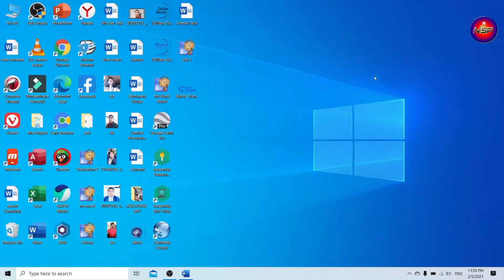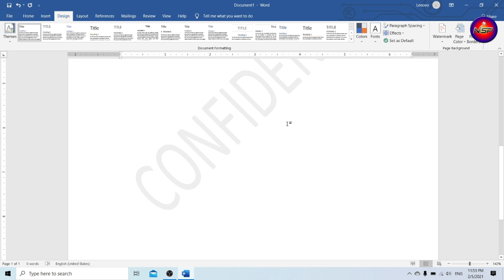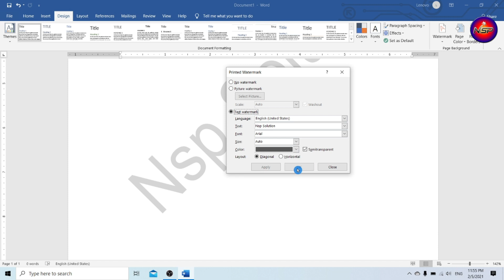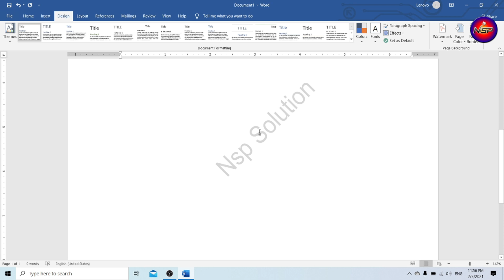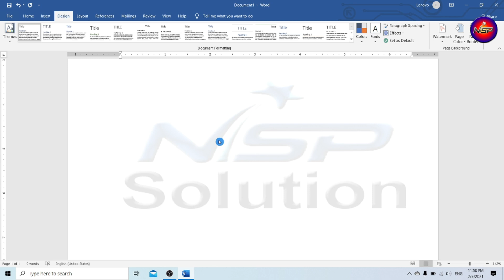Watermark in MS Word Hindi || Watermark in MS Word 2019|| How to set Watermark in MS Word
दोस्तों इस वीडियो मे मैंने आपलोगों को माइक्रोसॉफ्ट वर्ड मे Design Tab के  अंतर्गत  Background  Block मे  आनेवाले  Watermark ऑप्शन के बारे मे  बताया है | Watermark ऑप्शन का  किया उपयोग है | और हम इसका उपयोग कैसे करते हैं ? जिससे आपलोग आसानी से इस ऑप्शन को समझ एवं सिख सकें | मै  आशा करता हूँ | आपलोगों को मेरा यह वीडियो जरूर पसंद आया होगा| अगर आपलोगों  को मेरा यह वीडियो पसंद आये तो वीडियो को लाइक  करें, शेयर करें , माइक्रोसॉफ्ट वर्ड से संबंधित किसी भी तरह का वीडियो चाहते हैं  तो कम्मेंट बॉक्स जरूर बताएं , एवं चैनल को सब्सक्राइब करना न  भूलें |
Friends, in this video, I have told you about the Watermark option under the Design Tab in Background Block in Microsoft Word. And how do we use it? So that you can easily understand and learn this option. I hope You must have liked this video of mine. If you like this video of mine, like the video, share it, if you want any kind of video related to Microsoft Word, please tell the comment box, and do not forget to subscribe to the channel.

We do not provide Technical support over Phone & Email